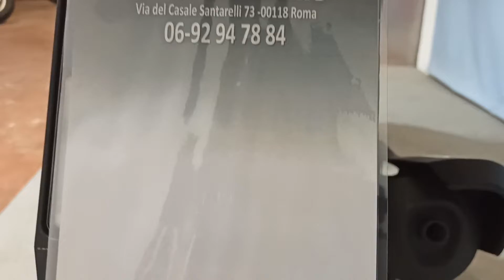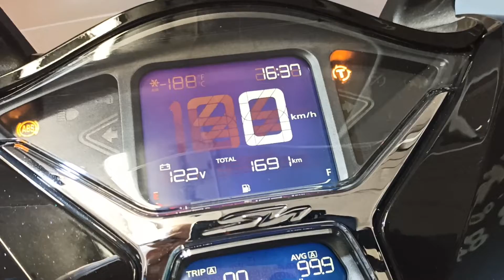Honda SH 150 anno 06/2020 Km 1691 € 3300